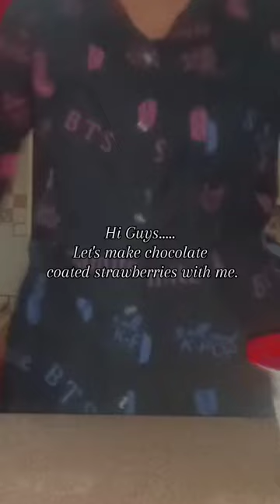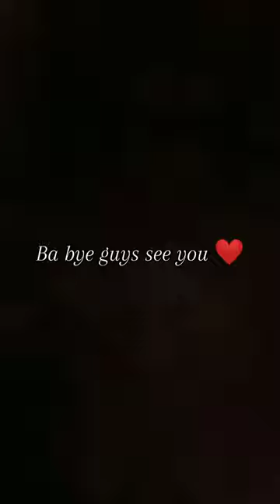Chocolate coated strawberries | My first vlog